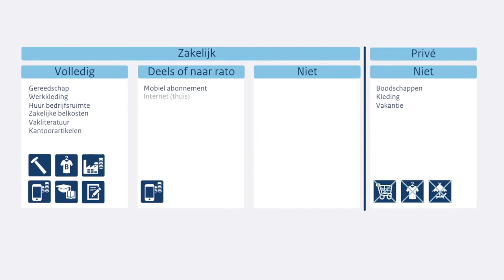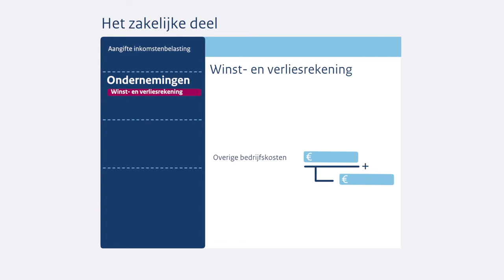Bedrijfskosten aftrekken in aangifte inkomstenbelasting